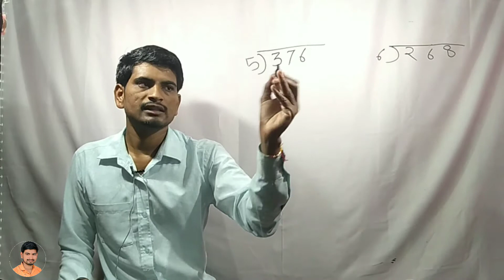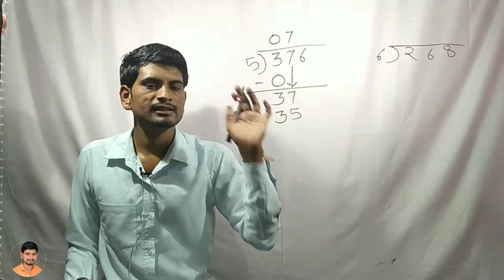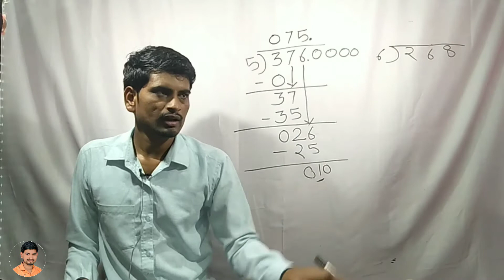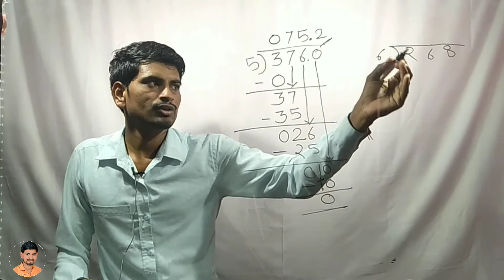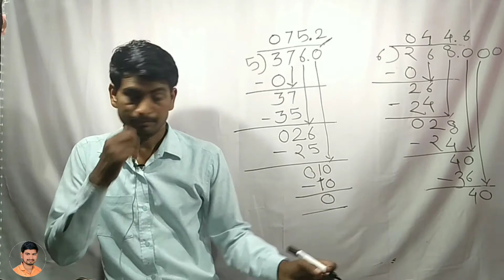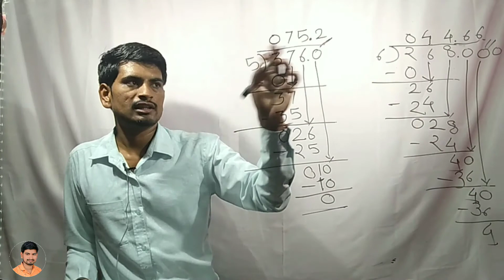भागाकार करा भाग 2, division part 2, bhagakar kasa karayacha, DD Education, bhagwat dhawale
bhagakar Kara
bhagakar shikha
dhawales digital education
भागाकार शिका